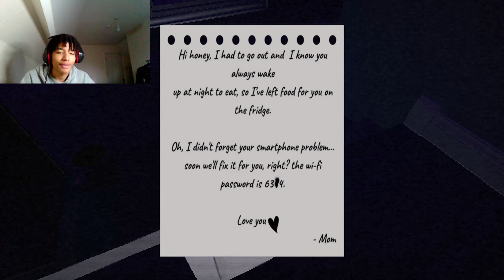M I D N I G H T ㅤ S N A C K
M I D N I G H T     S N A C K

Today we go downstairs and get a snack as a human pig tries to eat us...uhmm...yeah

Bonduckbtw